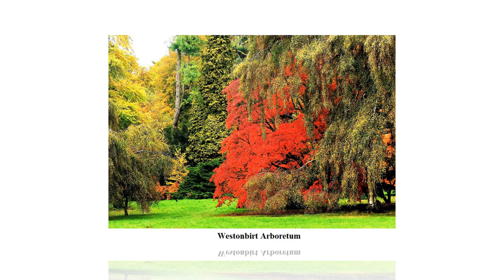Great British Gardens - Gardens through the seasons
A look at Great British Gardens through the seasons